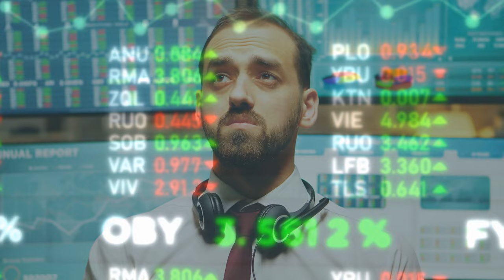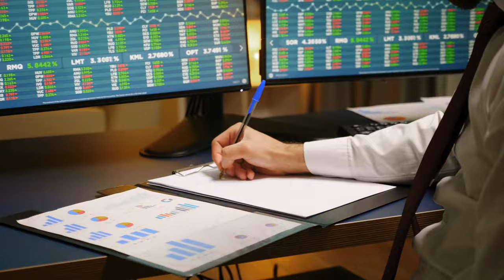The Stock Market Marketing Department How the Success of a Few Investors Creates Failure for Many